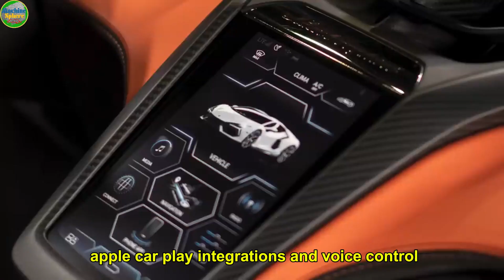Lamborghini CEO Reveals 3 New 2026 Car Models & SHOCKS The Entire Car Industry!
In this video, Lamborghini CEO Reveals 3 New 2026 Car Models & SHOCKS The Entire Car Industry! These upcoming supercars are set to raise the bar in luxury, performance, and electrification.

From electrified masterpieces to high-performance road cars, Lamborghini is ready to revolutionize the supercar world. Watch to discover why these 2026 Lamborghini models are shaking the automotive industry!

The 2026 lineup includes the Lamborghini Revuelto Hybrid, the all-electric Lamborghini Huracán EV, and the track-dominating Lamborghini Urus Performante.

Each of these models combines Lamborghini’s signature design with cutting-edge technology, offering mind-blowing performance and a glimpse into the future of supercars.